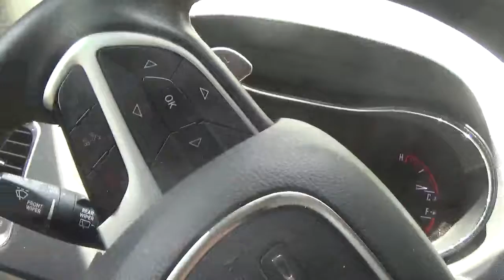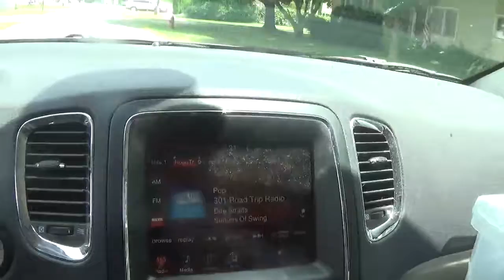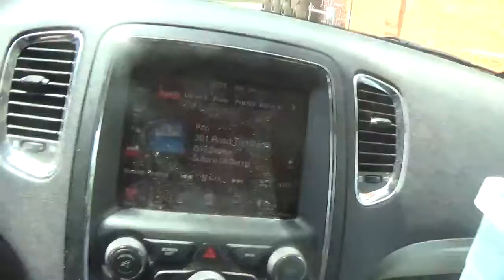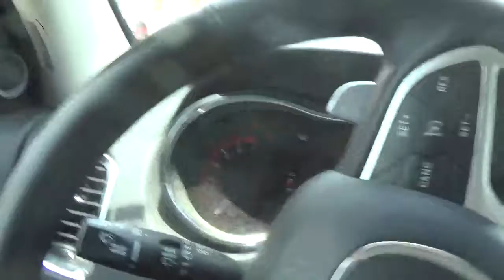i am going to get the mail thursday